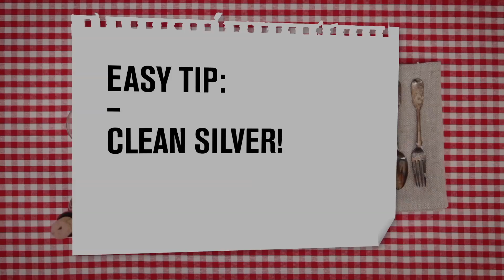Zanussi Easy Tips: How to clean your silver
Here's an innovative way of cleaning your silver.